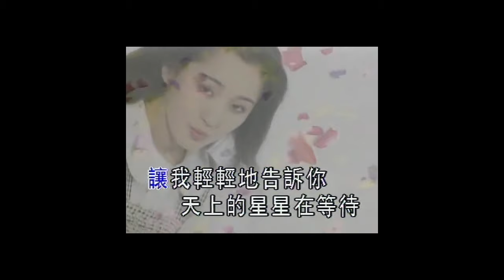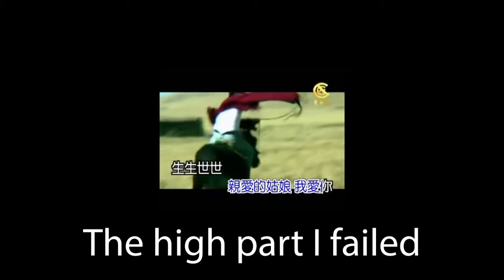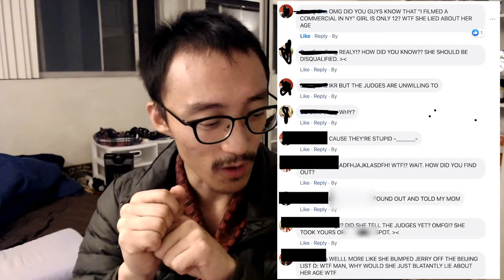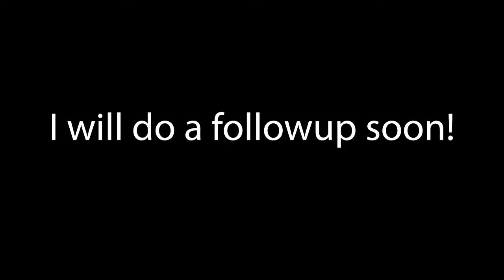The Time I Failed On A Chinese Show That Was Completely Rigged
This story is nine years in the making. In the summer of 2011, Jerry took part in the local selection for a Chinese show that was going to have its finals in Beijing the the Bird's Nest where the 2008 Olympics occurred. The shenanigans started the moment the event started. Follow my story as I (Jerry) struggled with song choice, confidence, and a show that was ultimately completely rigged from the start. This story illustrates everything awesome and not so awesome about Chinese culture.

Shoutout to all my viewers and fans, whether past or present.